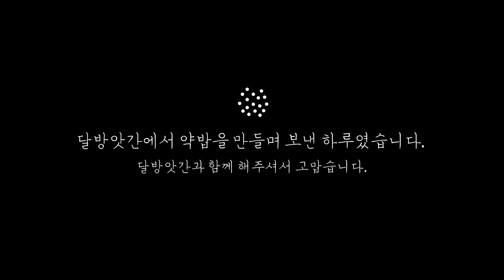[no sub/asmr]자막없이 고요히 바라 본 약밥, Yakbab, Korean dessert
정월대보름을 맞이하여 약밥(약반, 약식)을 지어보았습니다.

※만약, 약밥의 구체적인 요리 과정을 알고 싶다면 제목 앞에 "[sub]"가 붙은 것을 선택하거나 아래의 링크를 클릭해주세요.

[재료]
찹쌀 500g (불리지 않은 것 기준)
마스코바도/비정제 설탕 100g
참기름 25g
진간장 25g
계피가루 0.5~1g
대추고 30g

생밤 5~8알,
마른대추 8~10알,

마지막에 넣을
참기름 조금
꿀 조금
잣 약 1큰술

※ 대체 가능한 재료
1.설탕은 색을 내려면 흑설탕, 황설탕으로, 색을 내지 않으려면 그 외 다른 설탕으로도 대체 가능하고 꿀을 사용해도 된다.
2.계피향이 싫으면 빼도 되고 참기름향이 싫다면 다른 기름으로 대체 가능하다.
3.마른 대추가 들어가므로 대추고가 없으면 넣지 않아도 된다. 단, 대추의 새콤한 맛을 더 살리고 싶다면 마른 대추 양을 늘리거나
대추 우린 물로 밥을 짓거나 대추고를 만들어 사용한다. 대추고는 대추를 푹 삶아 으깬 다음 조려 수분을 날려 만든다.

[도구]
양푼, 찜기, 솥, 면보, 주걱, 도마, 칼 등

[만드는 방법]
1.대추고 만드는 법
다음 주에 업로드할 예정
(현재 유튜브에 많은 영상이 있으므로 참고부탁드립니다.)

그 외 만드는 과정은 영상을 통해 확인해주세요.

[가장 맛있을 때, 굳기, 보관 방법]
선선한 날씨에는 상온에서 하루 정도는 말랑하게 먹을 수 있습니다.
더운 날씨이거나 나중에 먹을 때에는 냉동 보관했다가 먹기 전 2~30분 전에 상온 두면 말랑해집니다.
말랑해지지 않는다면 살짝 찌거나 전자렌지에 돌려 먹습니다.

bgm
1. youtube library / Beneath_the_Moonlight
2. youtube library / A_Quiet_Thought

오늘도 함께 해주셔서 고맙습니다:-)